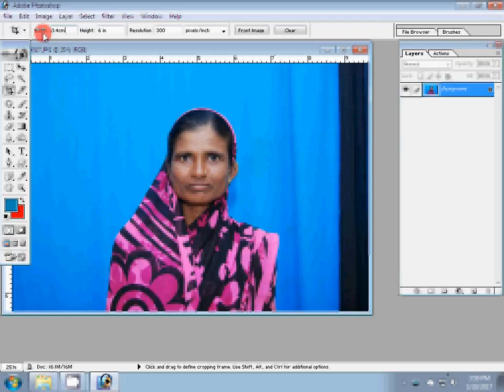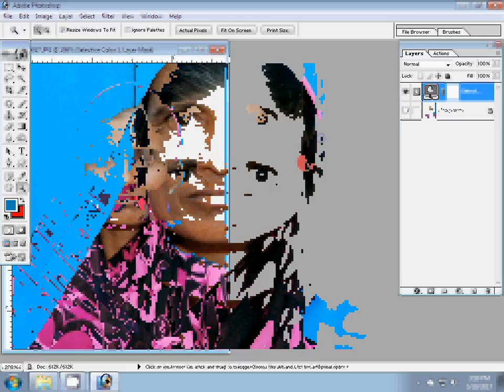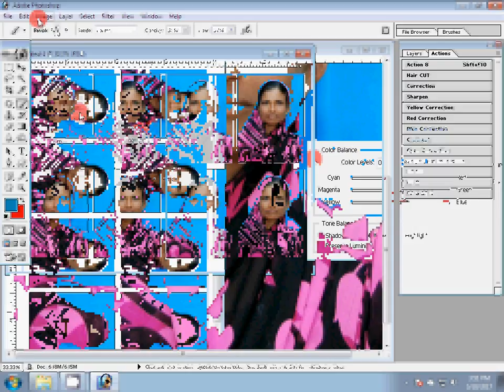how to create a passport size photo